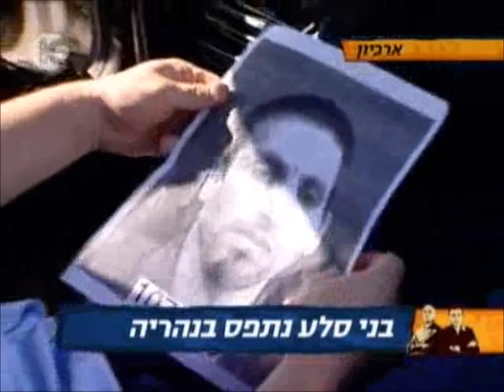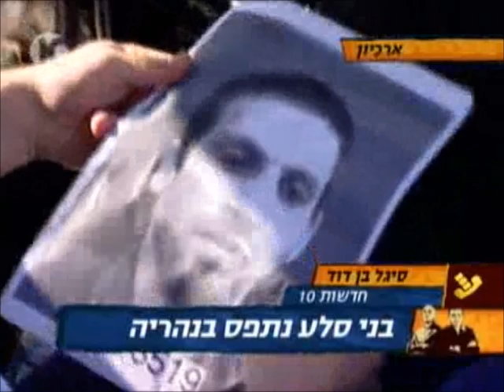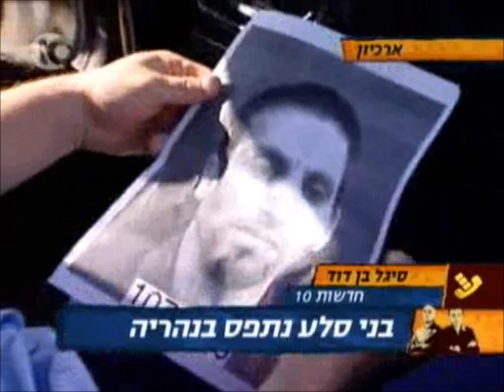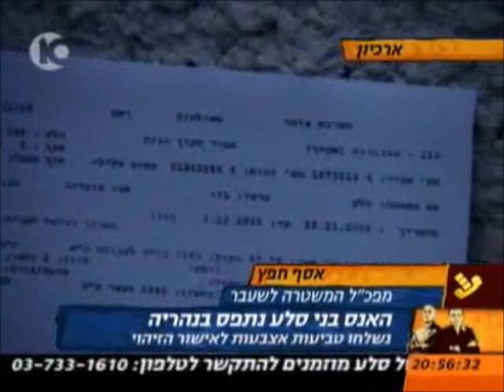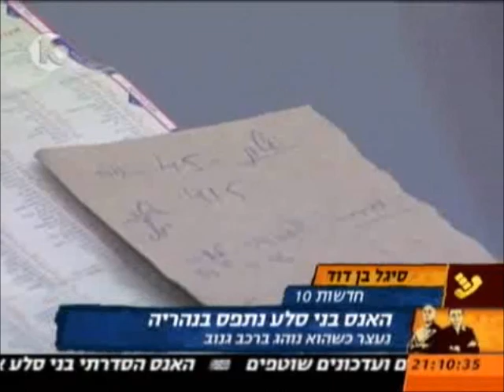ערוץ 10: לכידת האנס הסדרתי בני סלע, 08.12.2006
בתום שבועיים שבהם כל המדינה חיפשה אחר האנס הסדרתי בני סלע שנמלט מהכלא, ולאחר שתמונתו הופצה בכל פינה ברחבי הארץ, הוא נלכד לבסוף במחסום משטרתי מאולתר בסמוך לנהריה שבגליל המערבי. הוא הוחזר לכלא ועונשו הוחמר ב-4 שנות מאסר נוספות.

📅 תאריך - 8 בדצמבר 2006 | 📺 שידור - ערוץ 10 | 🎤 הגשה - רביב דרוקר ועפר שלח